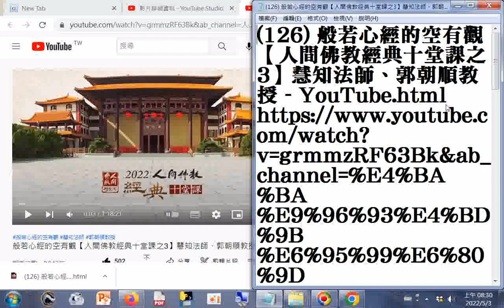分享 般若心經的空有觀【人間佛教經典十堂課之3】慧知法師、郭朝順教授 - YouTube.html202205+網址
閩南語讀經影片合輯